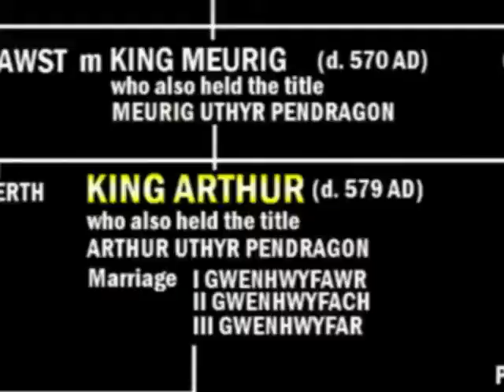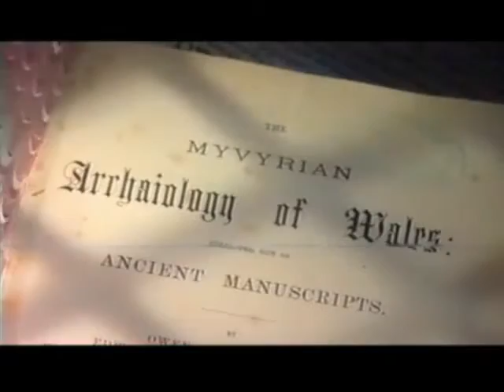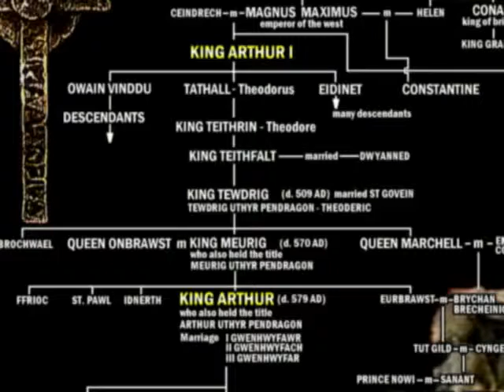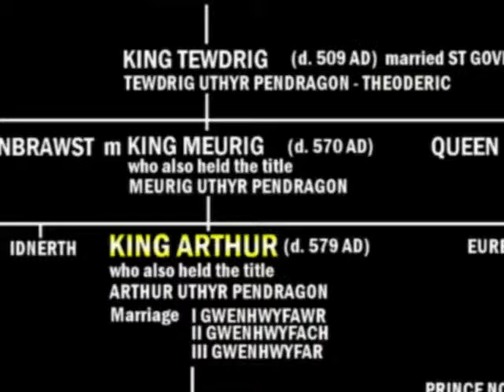Richplanet - The Forensic Historians - King Arthurs Grave - PART 11 OF 18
PART 4: Evidence of King Arthurs burial sites

Alan Wilson and Baram Blackett have uncovered physical evidence of two King Arthurs. The latter day stories of King Arthur have pushed two very real Kings together into one mighty mythical character. Wilson and Blackett in their detective work have specified a dynasty of 80 British Kings, two of whom were called Arthur seperated by 6 generations. Once they had pin point St Peters Church (North East of Bridgend in South Wales) as the most likely resting place of King Arthur II, they bought the building and carried out an excavation. It's impossible to state they are wrong in their conclusions when you discover what was found during their excavation. Academia "Are you watching?". Anyone in academia who wishes to assist or be involved with Wilson & Blacketts research please get in touch with them.